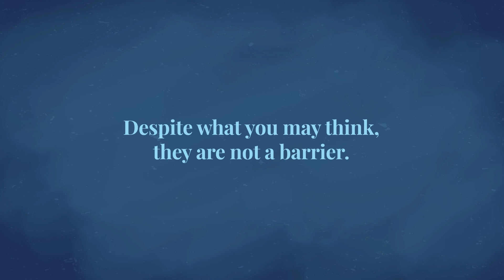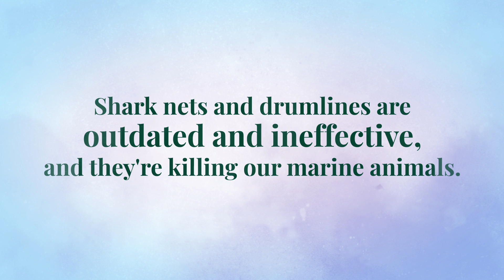Shark nets and drumlines...do they really work?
Australia is one of the only countries in the world to actively kill sharks in an attempt to protect ocean users. Culling programs are not only ineffective at reducing the risk of shark bite, but they come at a massive cost to sharks and other marine life.

Shark nets are installed at 51 beaches in New South Wales and 25 beaches in Queensland. These nets are the most indiscriminate of all shark control measures, catching everything from hammerhead sharks, rays and sea turtles, to dolphins and humpback whales.

Three hundred and eighty-four lethal drumlines are installed at beaches along the Queensland coastline. If one of 19 target species of shark is caught on the line, it is shot and killed. Drumlines kill hundreds of marine animals every year.